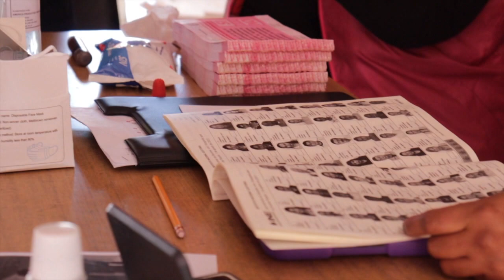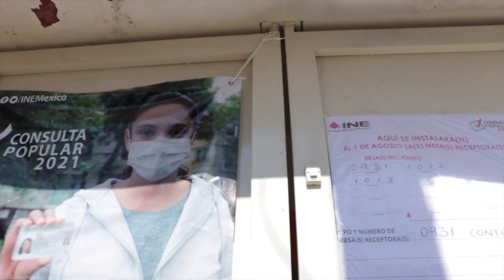Activistas acusan al INE de haber obstaculizado el proceso de difusión de la Consulta Popular.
SLP.- En rueda de prensa, activista y simpatizantes de MORENA, señalaron de exitosa la participación ciudadana sobre la consulta popular el pasado 1 de agosto, y aunque no se logró el cometido, lo consideraron un triunfo, ya que del total de participación, el 98 % votó a favor de enjuiciar a ex mandatarios.

Octavio García Rivas, externó que los resultados obtenidos se debe a que el Instituto Nacional Electoral, no realizó su trabajo como debía y obstaculizó el proceso de difusión.

“Hubo un sistemático bloqueo permanente, desde antes y durante todo el proceso de la promoción de la consulta, donde el instituto que está facultado pero mandato por ley, no hizo la tarea que le correspondía, inclusive estuvo acosando el trabajo de promoción de esta consulta”

García Rivas asegura que esto se debe al régimen corrupto que se niega a morir (señalando al INE), pero que ahora, este proceso queda en manos de las autoridades para que lo logren resolver.

“Es una de las instituciones de ese Estado que se resiste a morir, de ese régimen corrupto que no quiere dejar sus privilegios entonces es bien importante que este ejercicio de democracia participativa que ha sido el primero de manera oficial en nuestro país, estos resultados son un gran tanque de oxigeno porque ahora y ahora en adelante vamos a ver que resuelven las autoridades correspondientes, empezando desde la misma Secretaría de Gobernación, la Presidencia y el Congreso de la Unión ”

Finalmente resaltó que legalmente se puede proceder, pero lo que se necesitaba, es la legitimidad que da la voluntad popular.